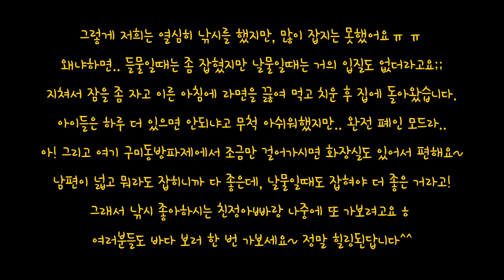남해낚시포인트 구미동방파제 화장실있는방파제 밤낚시 쏨뱅이 보리멸 볼락 뽈락 감성돔 감생이 숭어 잡어낚시 캠낚하기좋은곳 첫캠핑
지난 주 주말에 남해가서 낚시한 모습을 이제서야 보여드립니다🙏🙏🙏
액션캠이 없어서 카메라 목에 걸고 촬영을 했는데요😂😂😂
실시간 방송한 것처럼 리얼하게 나오니, 재밌게 시청해주세요😎😎😎

아이들이 혹시라도 잠이 온다고 할까봐 사놓고 보관만 했었던 텐트를 처음 쳐봤어요ㅎ
남편하고 같이 치는데, 한 30분 정도 걸린 것 같아요~ 남편이 계속 원터치 하나 더 사자고ㅋ
바닥을 고정하기도 힘들고 팽팽하게 펴지지 않아서 불만가득~ 아이들과 저는 좋기만 하던데!
이때 구미동방파제에 있었던 텐트 중에는 저희 집 텐트가 가장 컸었거든요~~ 이런게 텐트부심인가;;